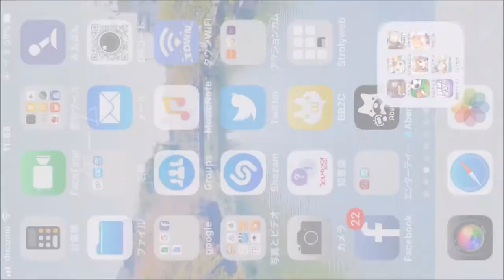【きららファンタジア 】名探偵コロネット ユーの悲劇 イベント 収集編【#14】